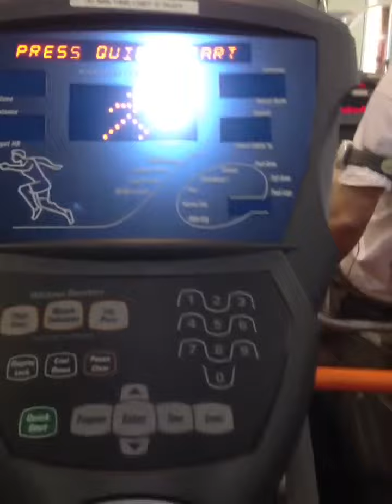Let's Get Physical for Heart Health